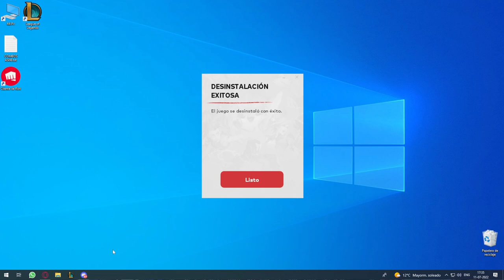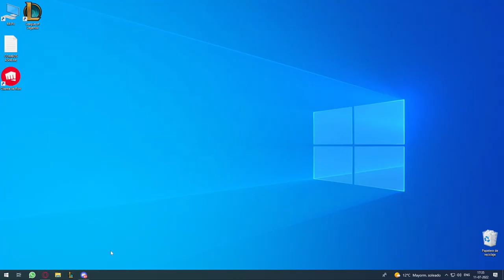Amumu Supp: Facilito pa’ tus rankeds| LLA Clausura 2022 Semana 4 | Esports | League of Legends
La momia triste cambió el panorama del carril inferior. ¡Esto y más en el resumen LLA con Mira Mamá, Sin Manos!

Sigue viendo la competencia todos los sábados y domingos desde las 15h (MX-CO-PE) / 16h (CL) / 17 h (AR) desde